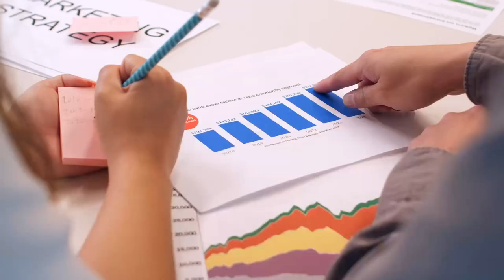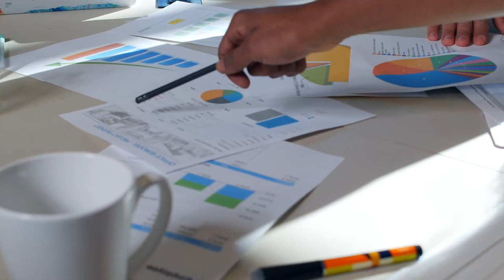Graduado Sobresaliente: Carlos Moya